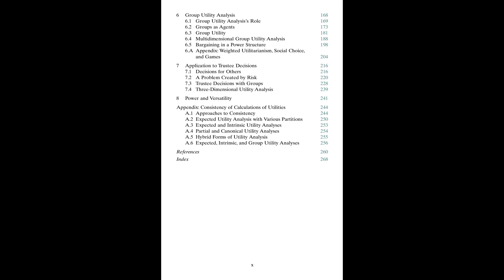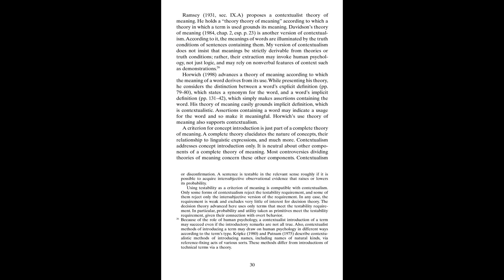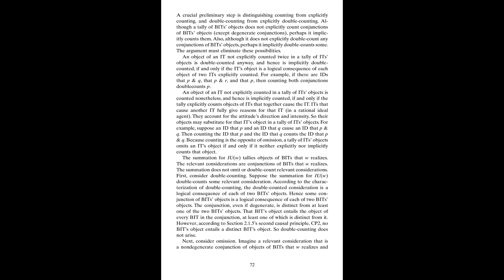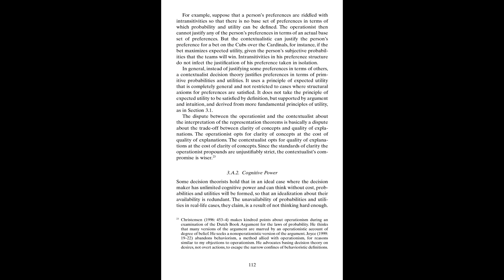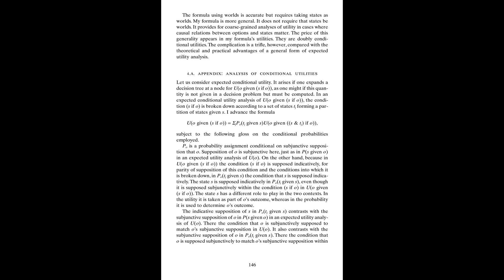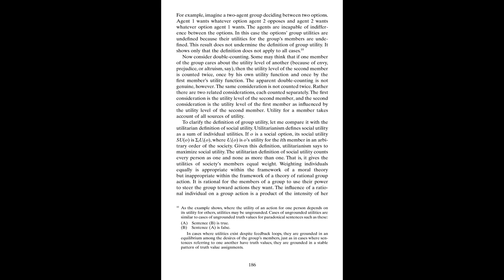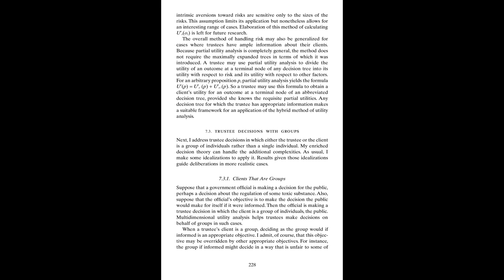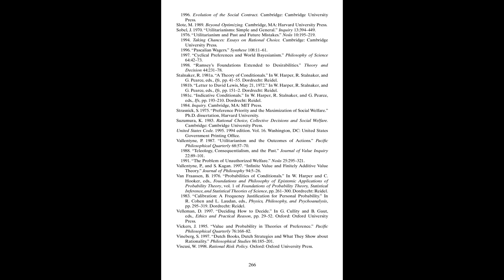Decision Space: Multidimensional Utility Analysis, Theory Paul Weirich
Author(s): Paul Weirich

Series: Cambridge Studies in Probability, Induction and Decision Theory

Publisher: Cambridge University Press, Year: 2001

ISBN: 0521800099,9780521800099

In Decision Space: Multidimensional Utility Analysis, Paul Weirich increases the power and versatility of utility analysis and in the process advances decision theory. Combining traditional and novel methods of option evaluation into one systematic method, multidimensional utility analysis is a valuable new tool. The multiple dimensions of this analysis create a decision space broad enough to accommodate all factors affecting an option's utility. The book will be of interest to advanced students and professionals working in the subject of decision theory, as well as to economists and other social scientists.